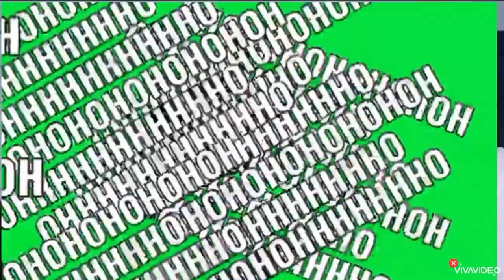ВЛАД А4 УРЫЛ ГЛЕНТА😂😂😂-а4